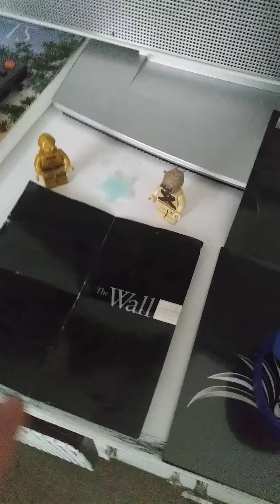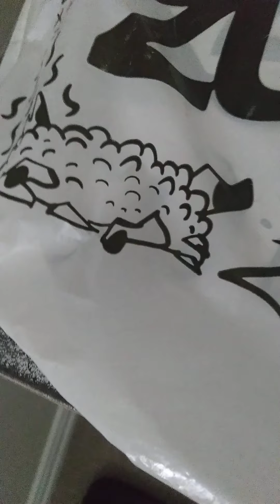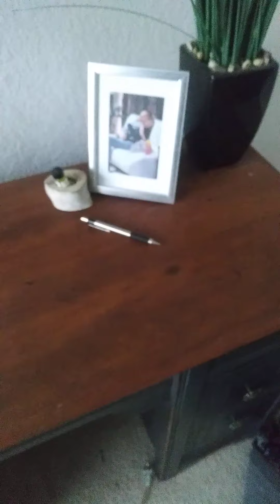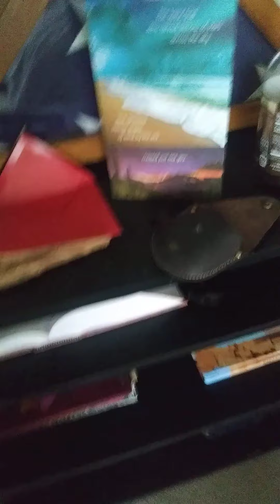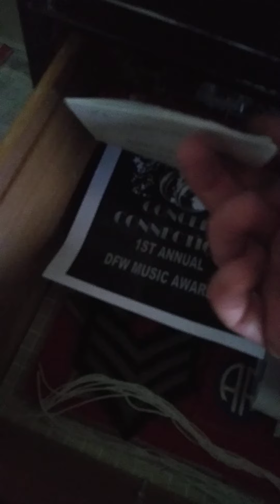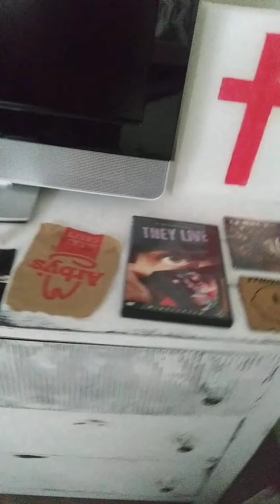the enemy stuck again but did not succeed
they try to be they never will